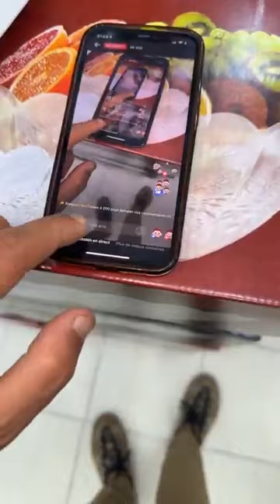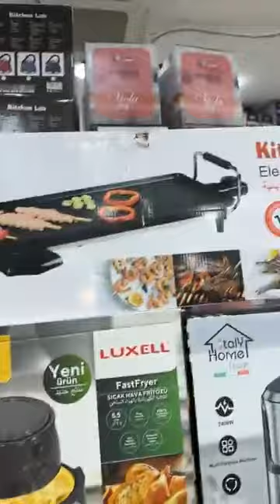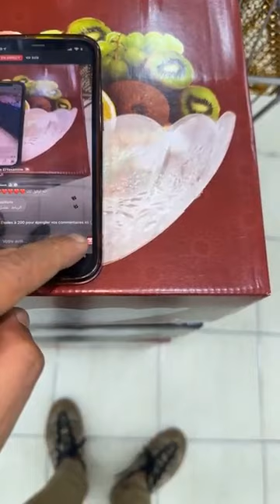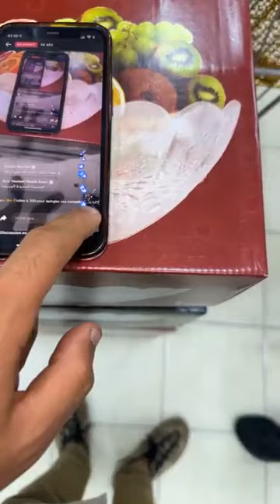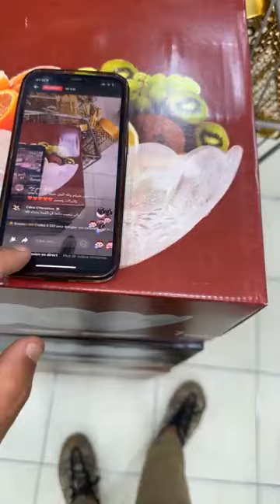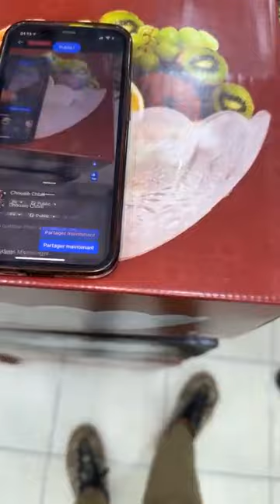هميزات خرافية عند اواني شعيب 💥 بلاطو بريستيج ب10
GICWmAAGlYgptDsYAEVgVcJgZlkGbv4GAAAF.mp4